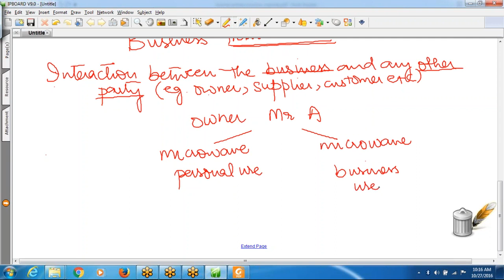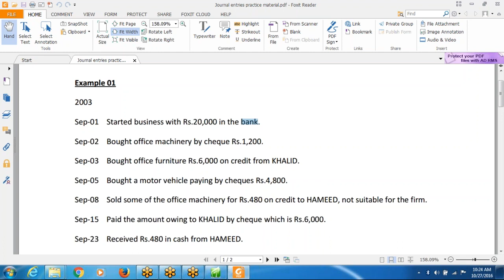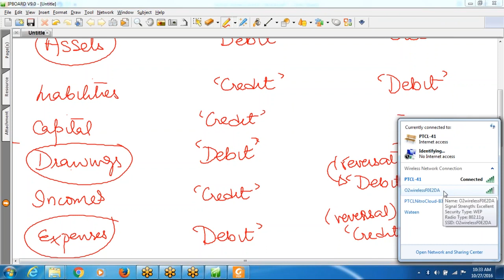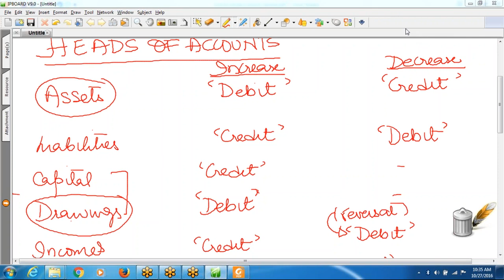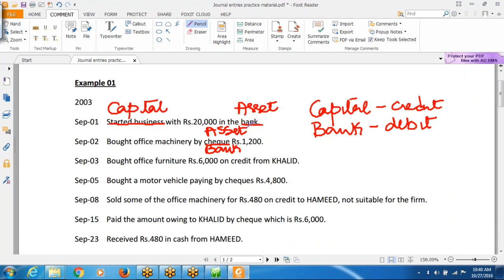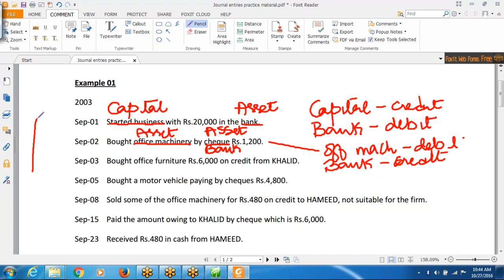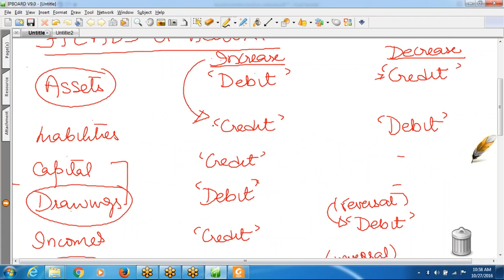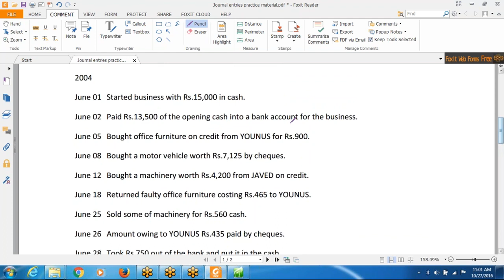Lecture 4 | CAF 1 | Introduction to Accounting and Finance | ITA | ICAP